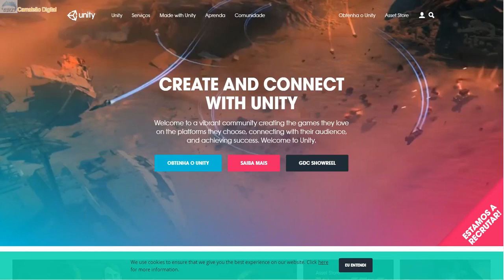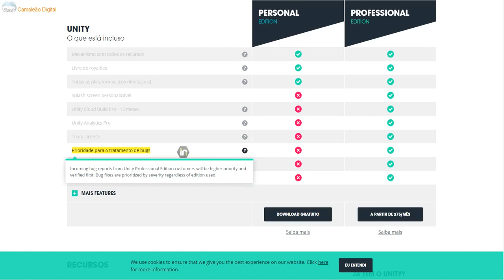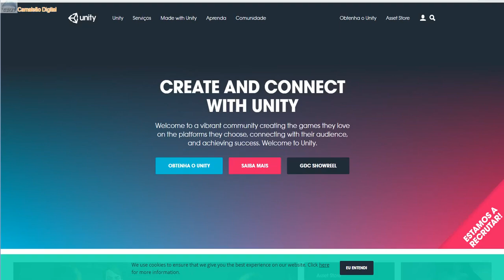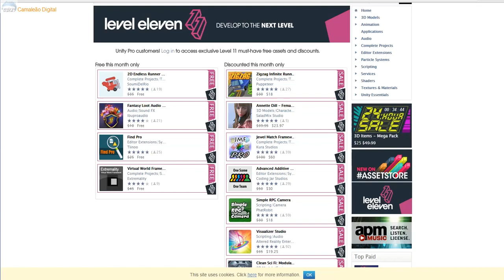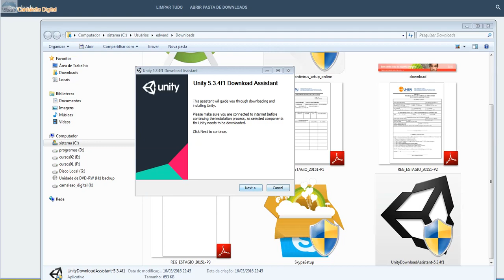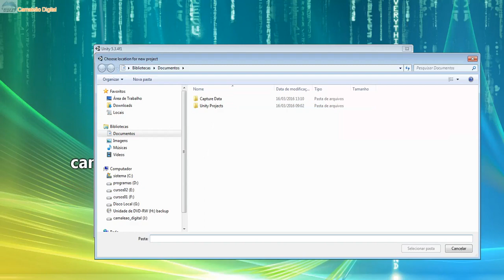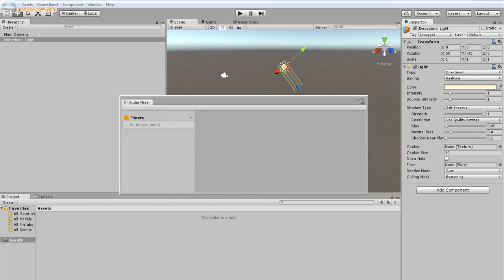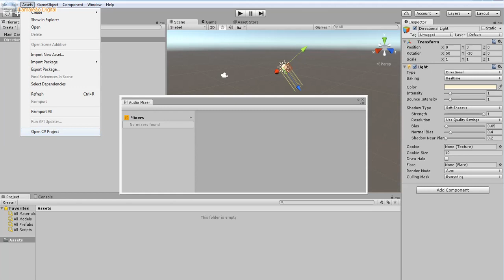Como Criar Jogos Digitais no estilo Space Shooter Arcade Instalando | Projeto Aula 02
Vamos fazer o Download do Projeto de Combate Aéreo Multiplayer no Estilo Arcade e sua Instalação pela Unity.

O Curso de Space Shooter Arcade com Unity será dividido em três módulos aonde o aluno aprenderá a personalizar o projeto de Combate Aéreo Multiplayer bem como também a fazer modificações nos modelos 3D e principalmente no código de programação em C#. O aluno aprenderá passo a passo como personalizar o Projeto e criar seu próprio Jogo Arcade com a Unity .

No projeto diversos Aviões no estilo da Segunda Guerra mundial terão que combater Navios de Guerra e outros Aviões de Combate, cada missão passará elevará você a diferentes níveis.

Você aprenderá o passo a passo com personalizar naves de combate, a mecânica do jogo Multiplayer de Combate Aéreo, bem como a parte de programação. Este tipo de jogo também é conhecido como Multiplayer Aircraft.

Passo a passo você aprenderá a criar seu Game de Arcade Space Shooter com a Unity.

A Unity atualmente é o Motor Gráfico ( Engine ), mais utilizado entre os Indies ( Desenvolvedores Independentes ), no mundo, e pela Camaleão Digital, você aprenderá a produzir um dos tipos de Games que mais fazem sucesso no estilo Arcade para Computadores e Mobile ( Tablets e Smarth Phones ).